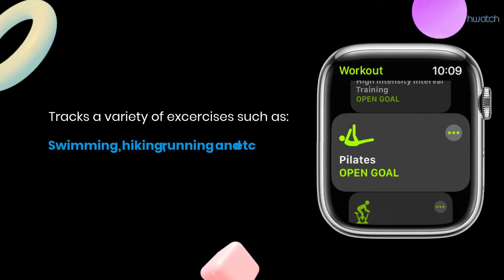The Hwatch - The Future On Your Wrist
UB02002 ENGLISH FOR EMPLOYMENT SEM 2 2021/2022
The future is already here on your wrist